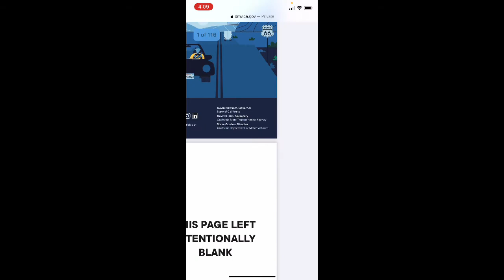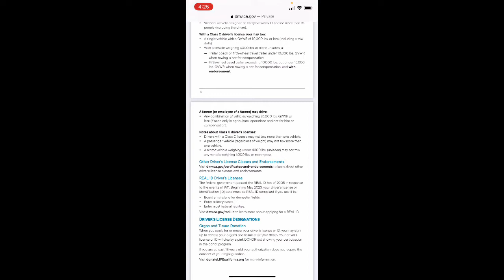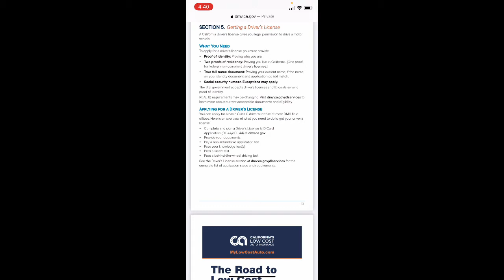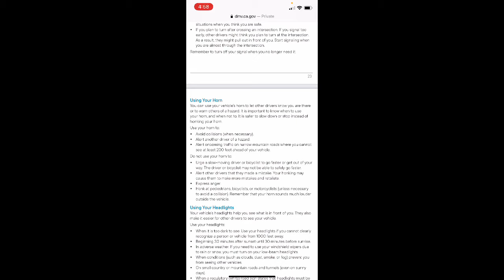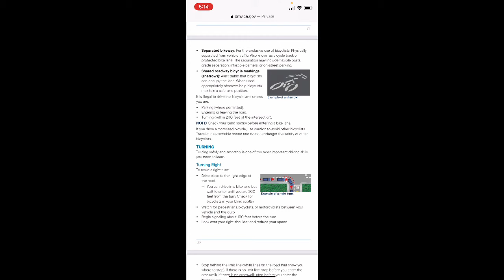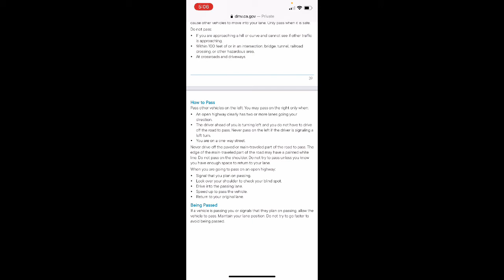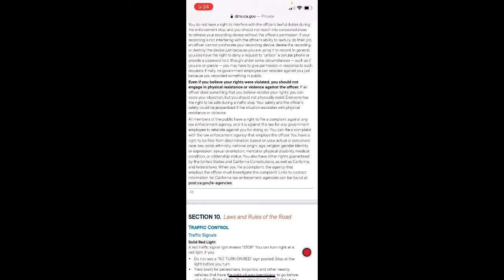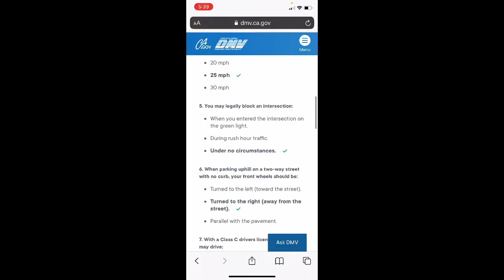California DMV Handbook 2021 Section 1 to 9 and Real Prewritten Test #1, #2 With Correct Answers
Hi Everyone,
My Name is Sese who just took the California DMV Written Test Today as 20th of May, 2021 and I have passed successfully through these 2 video lessons of mine as California DMV Handbook 2021 and California DMV's Official Prewritten 5 Sample Tests.

You can get your driver license in only 2 days. Doesn't that sound good to you?

You can pass your written test through only these two videos of California DMV Handbook 2021 and Prewritten Official Sample Tests.

You Got This, I Believe in YOU !